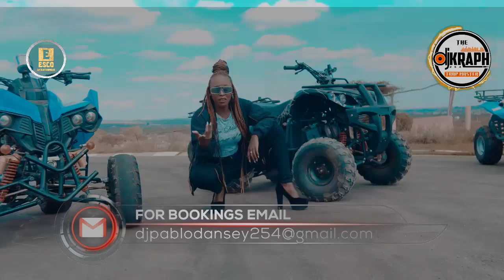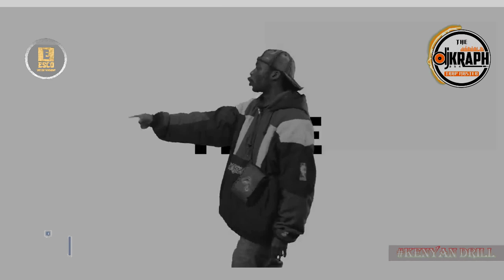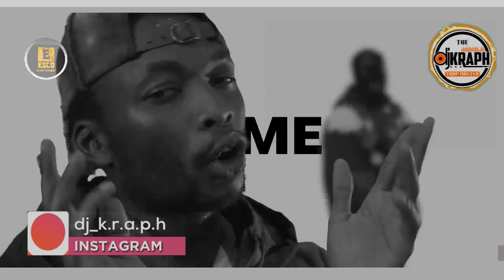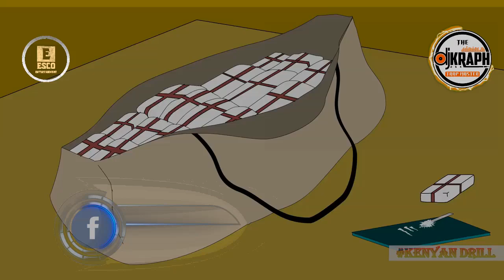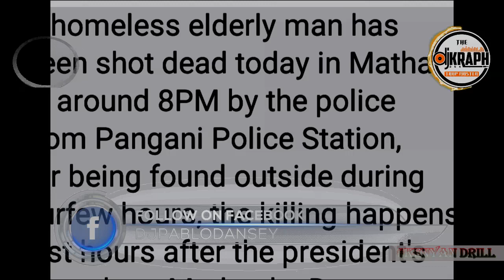2022 THE KENYAN TRAP | HIPHOP MIX BY DJ KRAPH FT BURUKLYN BOYZ, WAKADINALI, BREEDER LW, SEWERSYDAA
2022 THE KENYAN TRAP | HIPHOP MIX BY DJ KRAPH FT BURUKLYN BOYZ, WAKADINALI, BREEDER LW, SEWERSYDAA
2022 THE KENYAN TRAP | HIPHOP MIX BY DJ KRAPH FT BURUKLYN BOYZ, WAKADINALI, BREEDER LW, SEWERSYDAA